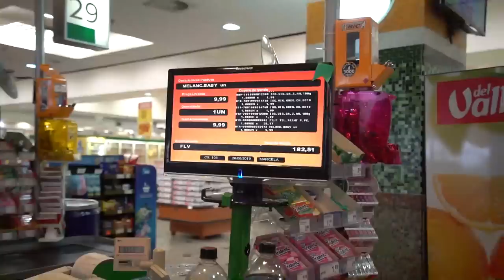QUANTO GASTA UM BODYBUILDER PRO - RAFA BRANDÃO - PROJETO 300LBS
Nosso querido Rafa Brandão, mostra quanto gasta em uma semana de preparação em seu off season